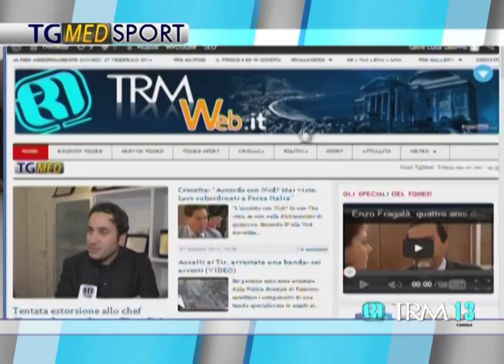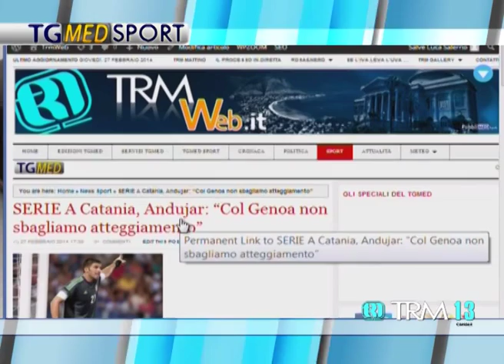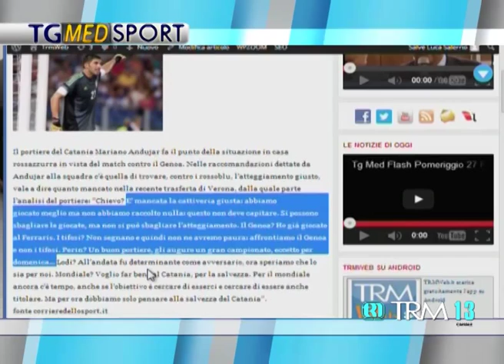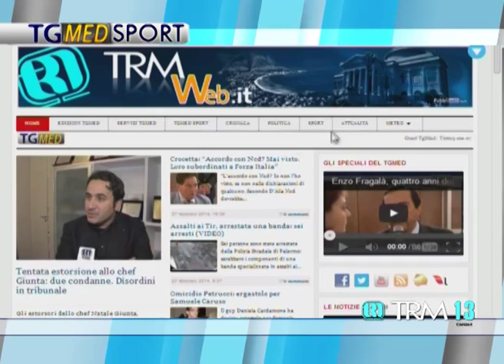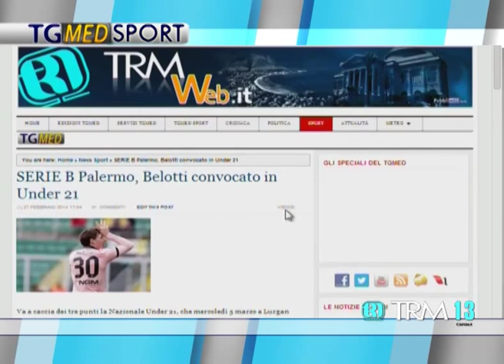Tg Sport Sera 27 Febbraio 2014